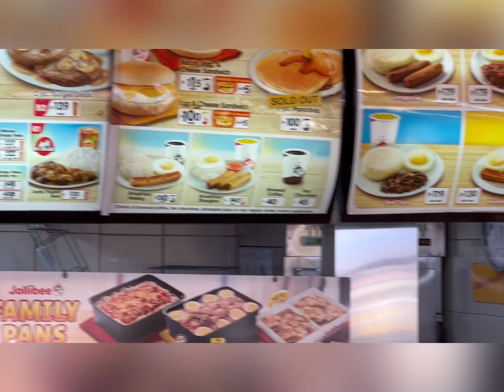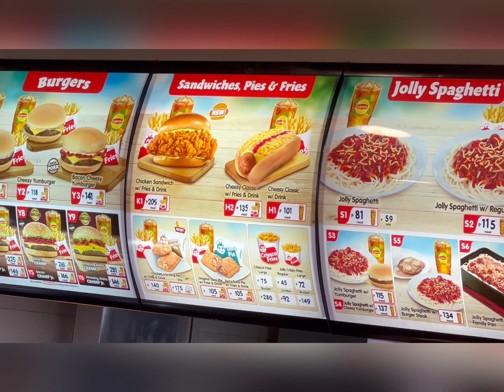Филиппины - Новости , будьте осторожны при купании в море …